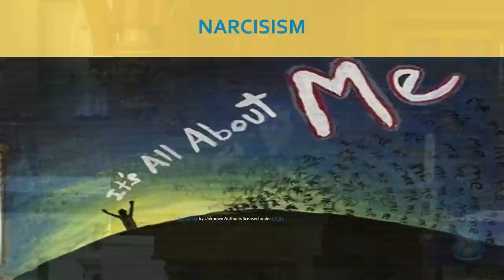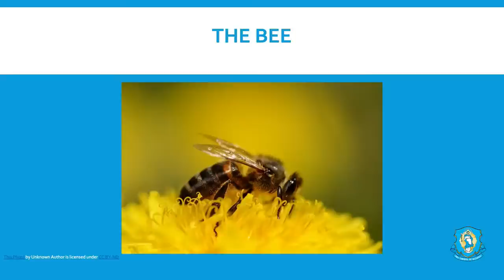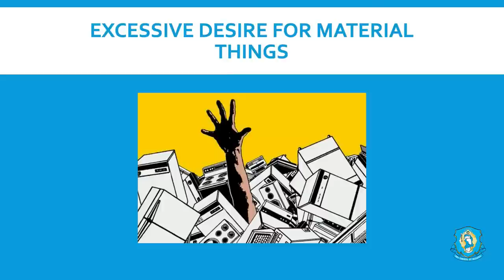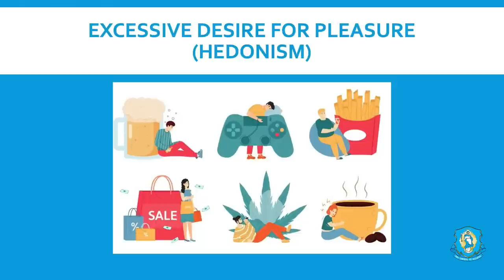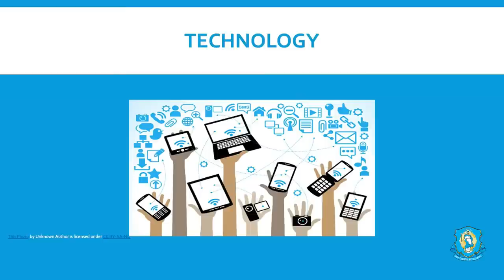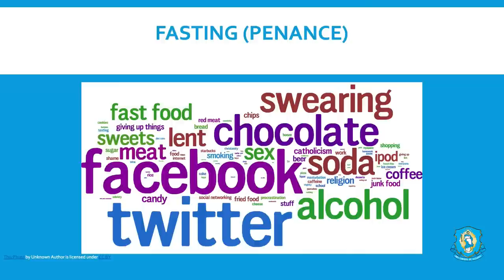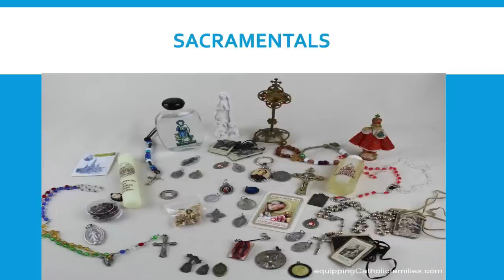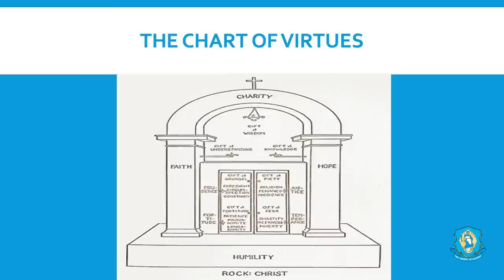How to Live Holiness in a Secularized Society - Marian Teaching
Listen to Fr. Anthony Gramlich, MIC explain how it is possible to live a life of holiness in today's  secularized world.